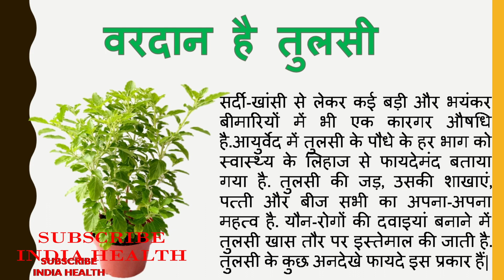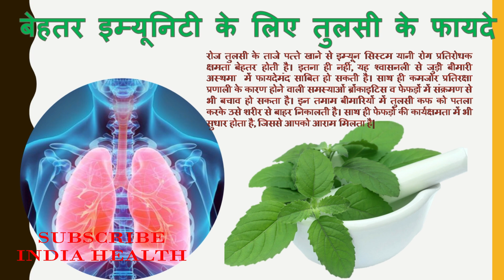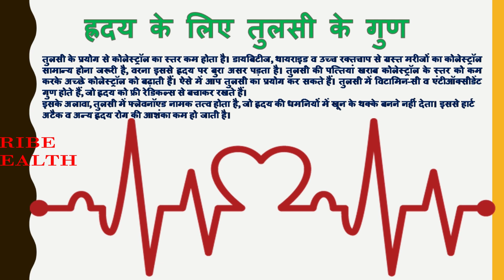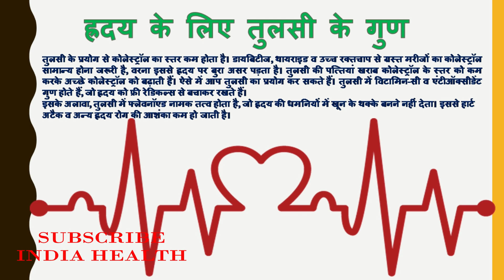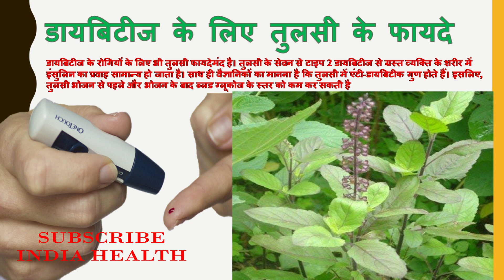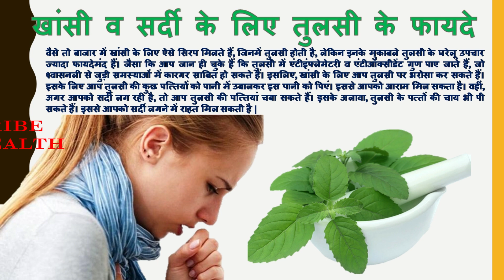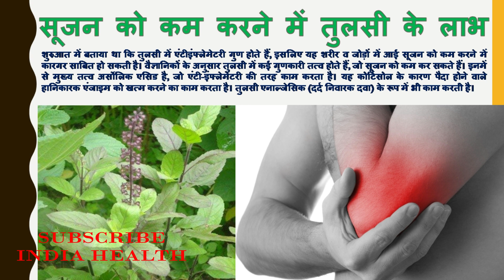तुलसी के 10 महत्वपूर्ण फायदे और औषधीय गुण | Tulsi Benefits in Hindi| Blood Pressure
ज्यादातर परिवारों में तुलसी की पूजा की जाती है. इसे सुख और कल्याण के तौर पर देखा जाता है लेकिन पौराणिक महत्व से अलग
तुलसी एक जानी-मानी औषधि भी है, जिसका इस्तेमाल कई बीमारियों में किया जाता है. सर्दी-खांसी से लेकर कई बड़ी और भयंकर
बीमारियों में भी एक कारगर औषधि है.आयुर्वेद में तुलसी के पौधे के हर भाग को स्वास्थ्य के लिहाज से फायदेमंद बताया गया है.
तुलसी की जड़, उसकी शाखाएं, पत्ती और बीज सभी का अपना-अपना महत्व है. यौन-रोगों की दवाइयां बनाने में तुलसी खास तौर
पर इस्तेमाल की जाती है. तुलसी के कुछ अनदेखे फायदे इस प्रकार हैं:
बेहतर इम्यूनिटी के लिए तुलसी के फायदे
1.    मुंह के स्वास्थ्य के लिए तुलसी के फायदे
2.    सिरदर्द में तुलसी के फायदे
3.    ह्रदय के लिए तुलसी के गुण
4.    गले में खराश के लिए तुलसी के गुण
5.    डायबिटीज के लिए तुलसी के फायदे
6.    खांसी व सर्दी के लिए तुलसी के बेनिफिट्स
7.   किडनी स्टोन के लिए तुलसी के फायदे
8.    लिवर के लिए तुलसी के बेनिफिट्स
9.   सूजन को कम करने में तुलसी के लाभ
10. बुखार से निजात